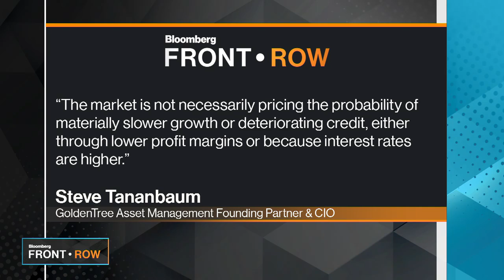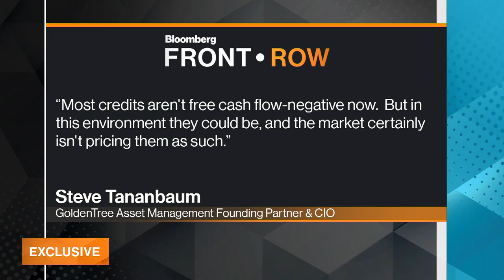GoldenTree’s Tananbaum Says the Credit Cycle Is Heading for Uncharted Territory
Steve Tananbaum, the founding partner and chief investment officer at GoldenTree Asset Management, is predicting a different kind of credit cycle, one few investors have seen before. He calls it “uncharted territory.” In this interview excerpt, he discusses the kinds of mispricings and financing opportunities that may result. Tananbaum spoke exclusively with Erik Schatzker on Bloomberg’s “Front Row.”